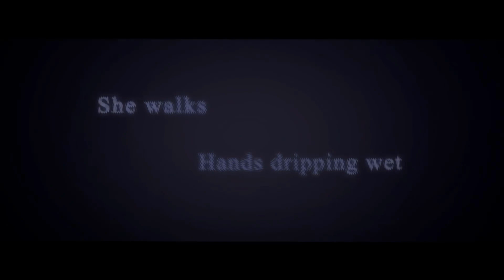[Eleanor Forte & Hatsune Miku V4x] La Llorona - Steampianist (Synthesizer V Cover)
Next cover hint: Nonfiction

I started to make this cover in july! It was so hard to not release it before Halloween! XD
First time I use Hatsune Miku in a cover! The truth is Eleanor cannot sing in Spanish (I tried), so I had a choice: Or I cover the whole song in english, or I use another Vocaloid!
Hope you like the cover of this amazing song! Steampianist is so talented! See ya!

Indice prochain cover: Nonfiction

J'ai commencé à faire ce cover en juillet! C'était si difficile de ne pas le sortir avant Halloween! XD
C'est la première fois que j'utilise Hatsune Miku dans un cover! La vérité est qu'Eleanor ne peut pas chanter en espagnol (j'ai essayé), alors j'avais le choix: ou je fais toute la chanson en anglais, ou j'utilise un autre Vocaloid!
J'espère que vous aimez le cover de cette chanson incroyable! Steampianist est tellement doué! À plus!

VSQX (for the spanish part): Aku-P (edited by me)
Cover: VocUlysse ( Me )